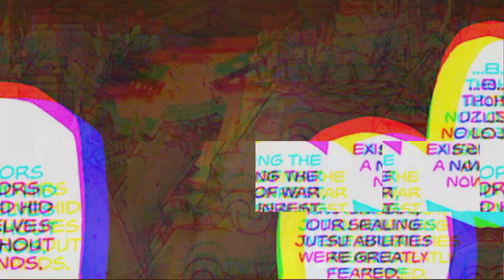Uzumaki Clan | Origin and Abilities | Tamil | dull mashup